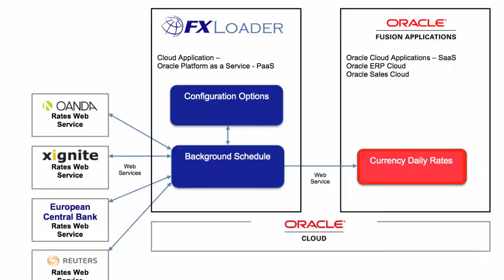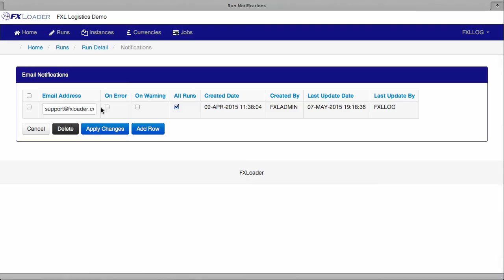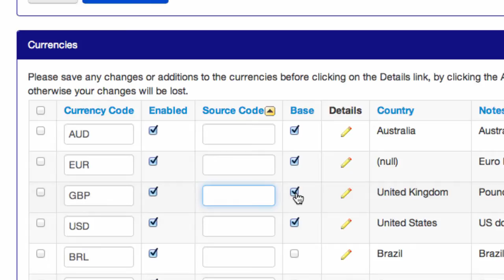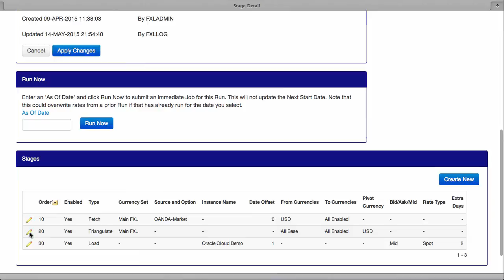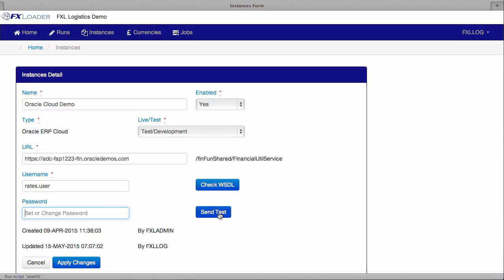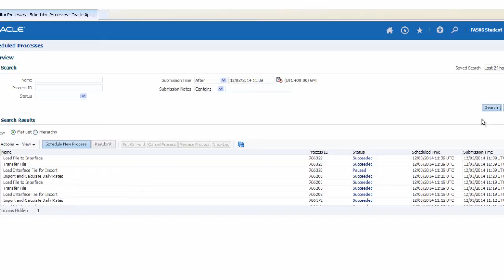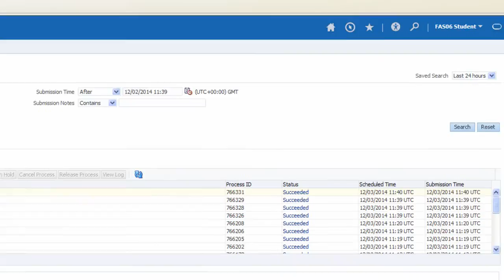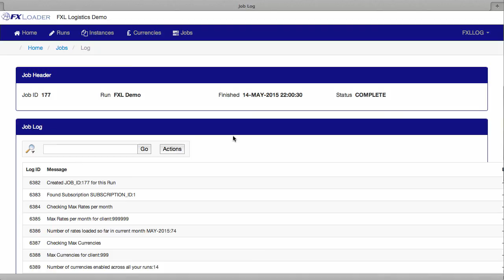FXLoader Integration with Oracle Fusion Cloud Apps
Demo of FXLoader Cloud Service, to load currency exchange rates into Oracle Fusion Cloud Applications